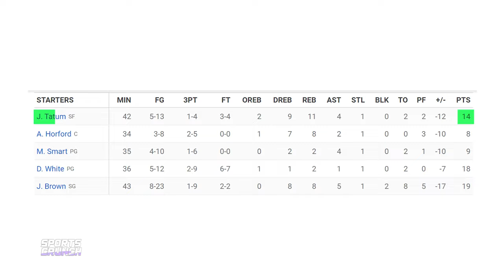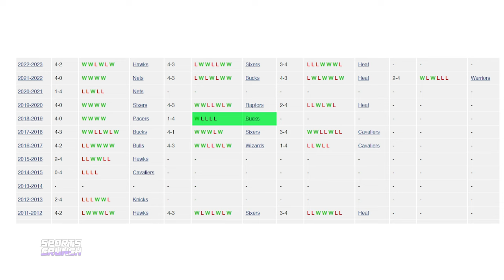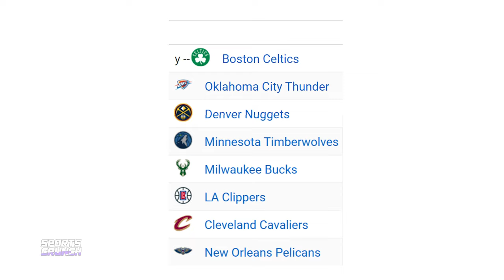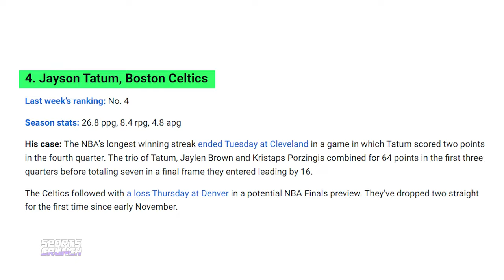It’s Finally Time For Jayson Tatum To Put His Money Where His Mouth Is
They say we are all products of our environment. But there is no better example of this idea in the NBA than Jayson Tatum. Not only is the forward one of the most skilled players in league history, and not only is he one of the fiercest scorers of our generation. Tatum has always had a star studded team behind him that has made the Celtics perennial contenders.

But, despite all this, Jayson has been unable to elevate the team to the next level. The Celtics have continued to accumulate exits in the Playoffs against inferior teams. And the truth is, among other factors, the forward is the one to blame.

In today's video, we discuss how the Boston Celtics Superstar Jayson Tatum needs to take it another level for the Celtics to win it all.

Inspired by Are We Witnessing Jayson Tatum's MVP Season Right Now? 🍀

Inspired by Jayson Tatum Is The SMOOTHEST Player In The Game 🍀

Inspired by 10 Minutes Of Jayson Tatum Highlights To Get You HYPED 🍀🔥

Inspired by Jayson Tatum: I'm the BEST player in the NBA right now | SportsCenter

Inspired by Celtics All-Access | Jayson Tatum & Jaylen Brown summer workouts, Kristaps Porzingis & Jrue Holiday

Inspired by EVERY POINT From Jayson Tatum’s EPIC 51-PT Game 7 Performance

Inspired by How To Play Soft (Jayson Tatum Breakdown)

Inspired by This is one of the best NBA teams ever.

Inspired by 1 HOUR of Jayson Tatum’s Best Career Buckets | Youngest Celtics To 10K PTS 🍀

Inspired by Why Does Everyone Hate Jayson Tatum?

On Sports Crunch, stay in the know with hooper highlights, sports news, and NBA MVP predictions.

The following statement refers to the use of copyrighted material.